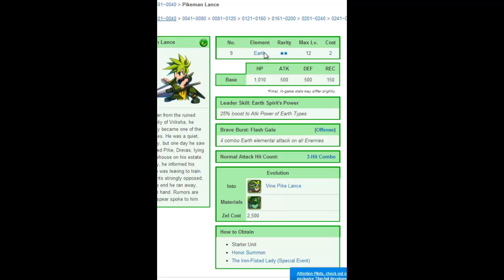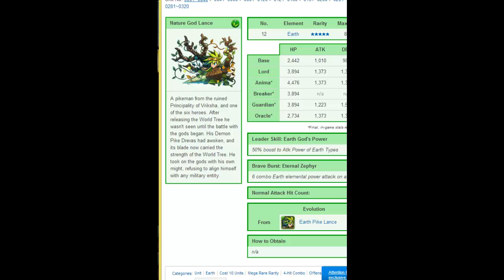Brave Frontier: Part 47: 23 Honor Summons + PvP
Finally a good honor summons!!!